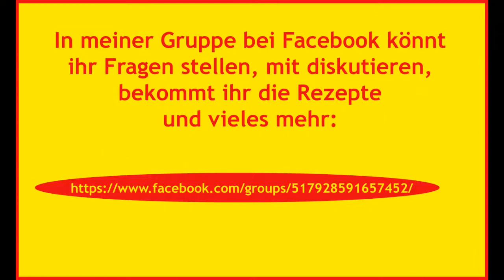Cocktail Old Fashioned / Rezept / Tutorial / deutsch / HD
SOMMERSPECIAL COCKTAILS

Cocktail Old Fashioned - erfrischend

1 Scheibe Orange (unbehandelt)
1 Scheibe Zitrone (unbehandelt)
1 Stück Würfelzucker
1 Spritzer Angustura
5 cl Whisk(e)y
3-4 Eiswürfel
2 Cocktailkirschen
5 cl Mineralwasser oder Sodawasser

einfach durchklicken und erkunden :)